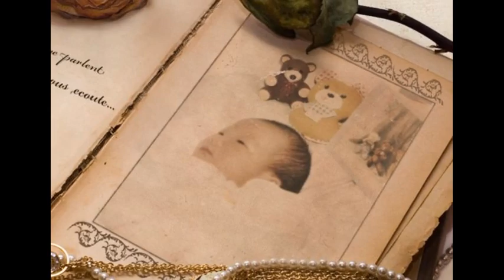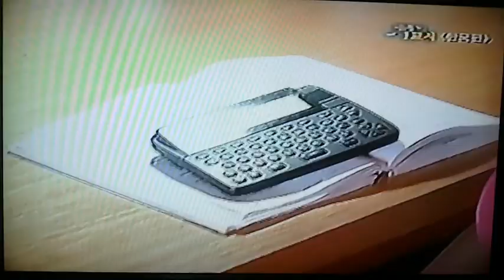To my daughter Sunkyung on her 24th birthday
My lovely daughter's 24 year life is summarized here.